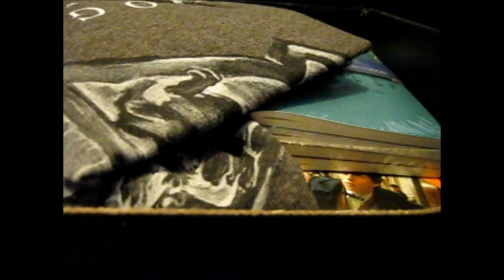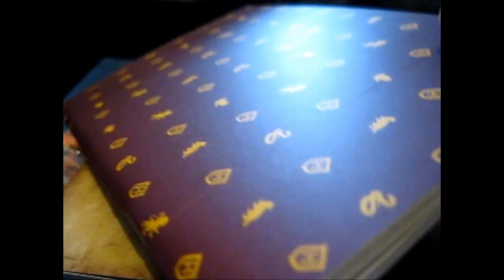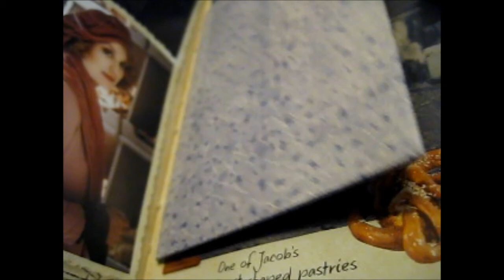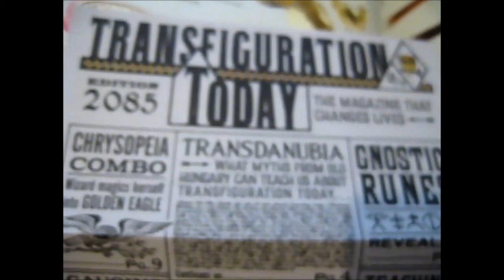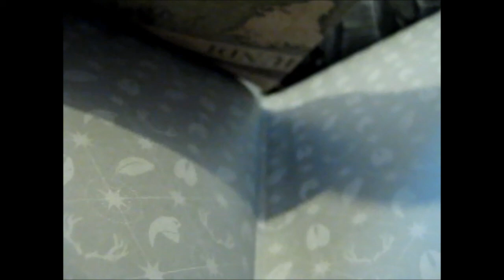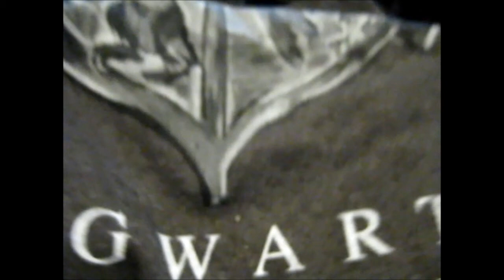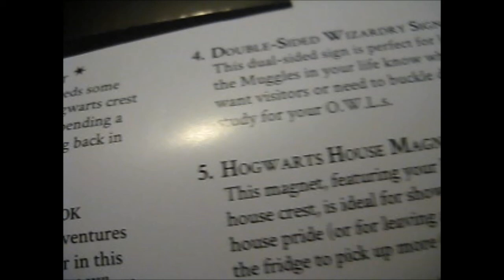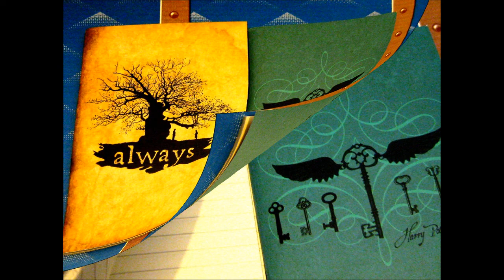LootCrate ~ J K Rowling's Wizarding World Crate 9 [Mar 2018] Opening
Opening of: LootCrate ~ J.K. Rowling's Wizarding World Crate 9 [Mar 2018]